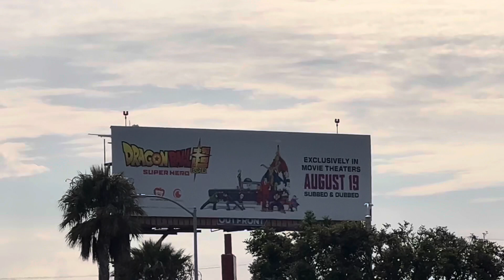Plane Spotting JetBlue Airways (Boston Bruins Livery) 🇺🇸 Airbus A320-232 landing 🛬 @ LAX